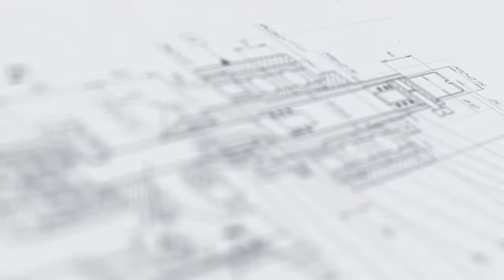Работа капсулятора для капсул #0, #00, #000 и его переналадка.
В данном видео продемонстрирована работа полуавтомата наполнения капсул К4.

Описание:

Полуавтомат для наполнения тары капсул К4 используется в фармацевтической отрасли для наполнения в полуавтоматическом режиме (ручной переход между операциями) твердых желатиновых капсул сухими смесями в виде порошков, гранул, пеллет.

Капсулятор отвечает всем необходимым требованиям GMP. Для его изготовления применены материалы: нержавеющая сталь: AISI304, AISI316L, капролон белый медицинский.

С более подробным описанием данного оборудования Вы можете ознакомиться на нашем сайте по ссылке

Характеристики:

Мощность: от 2,12 кВт;
Тип: полуавтомат;
Вес: 330 кг;
Габариты, мм (Д х Ш х В): 1500 х 780 х 1600;
Производительность: от 12000 шт/ч;
Напряжение: 220, 380;
Отрасль: фармацевтика;
Размер капсул: #0, #00, #000;